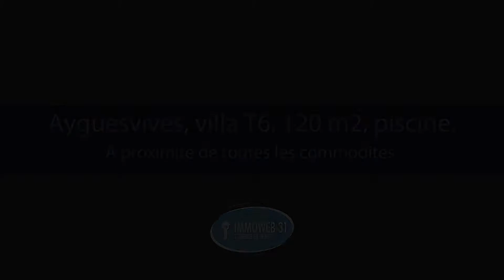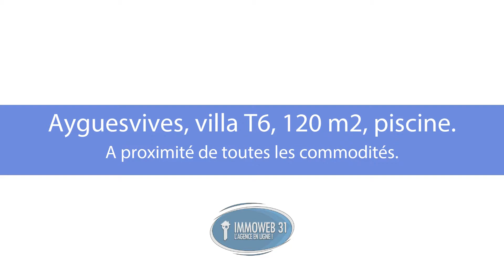Ayguesvives, villa T6, 120 m2, piscine , garage, terrain 1 500m2.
Située à Ayguesvives, à proximité de toutes les commodités, maison de 1980 composée de 1 séjour traversant avec cheminée (et 1 rochelle), 3 chambres, 1 bureau, 1 espace buanderie avec cuisine été. Equipements : chauffage gaz naturel, tout à l'égoût, menuiseries de 2015. Environnement : terrain plat et arboré, cloturé, piscine avec terrasse (10x5 m). Secteur résidentiel.